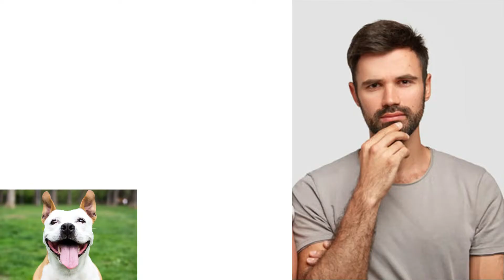TERRIFYING Spooky Stories (Part 1): THE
Come, dear viewer, and sit down on a log by the campfire with us. Oh, you don't know where you are? Neither do we, I guess you'll have to listen to our scary tales...

In this video, you are subjected to Radioactive Pugman's humorous retelling of The Thing, a popular horror movie from 1982.